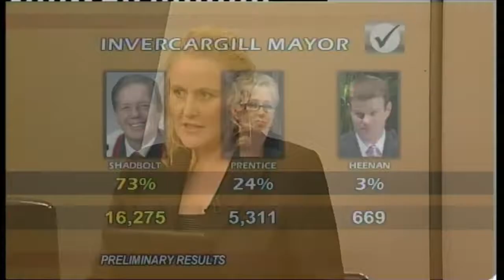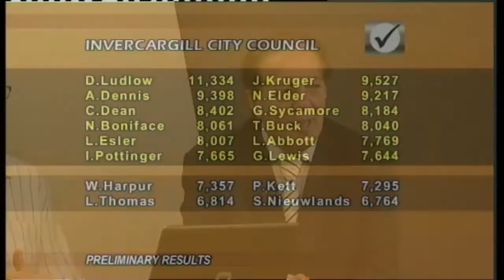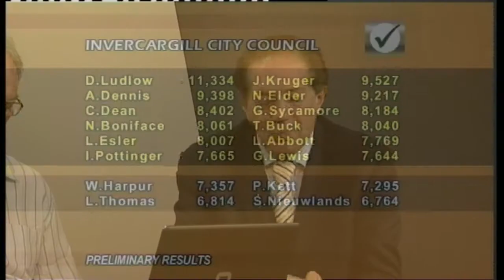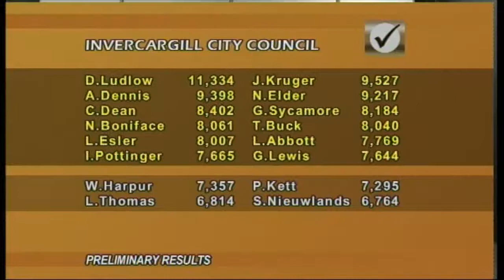Election Results Invercargill City Council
CUE Television's Local Body Election Results Show with Tim Shadbolt